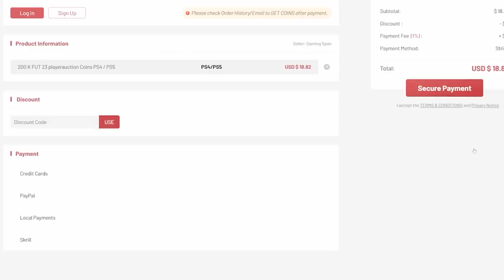40x 83+ x15 UPGRADE PACKS! FIFA23 ULTIMATE TEAM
Fifa 23, Ultimate team, 83+ x15 pack, 83x15 pack, Trophy Titans, Trophy Titans icon, Trophy Titans hero, pack opening